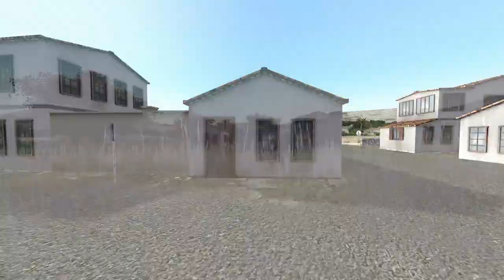Greece for Rigs of Rods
My Greece terrain is complete. It is a rural map designed for rally.

Rigs of Rods is a free and open source vehicle simulation with real-time damage simulation and definitely worth checking out if you haven't already